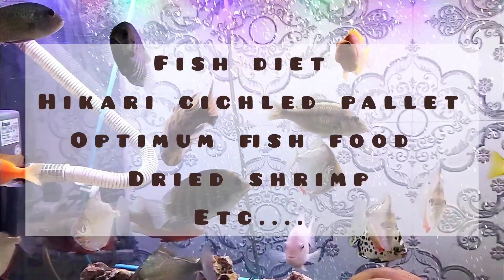how to care cichlid fish!!! cichlid fish community aquarium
Creating Your Perfect Cichlid Fish Community: Expert Tips

welcome to viren aqua world

We are showing you through this video how to keep cichlid fish in community aquarium… so let's know all the tips and tricks

Hikari Cichlid Bio-Gold Plus Mini Pellet

Freeze Dried Tubifex Worms - 40g, Cube Food for All Types of Tropical, Marine Fishes

cichlid fish care cichlid fish breeding # cichlid fish in community aquarium cichlid fish tank mates aquarium filter aquarium sump filter sump filter for aquarium